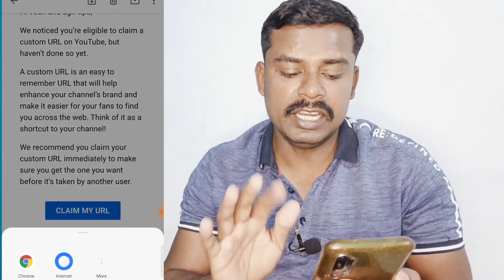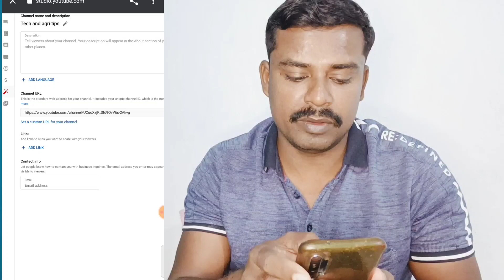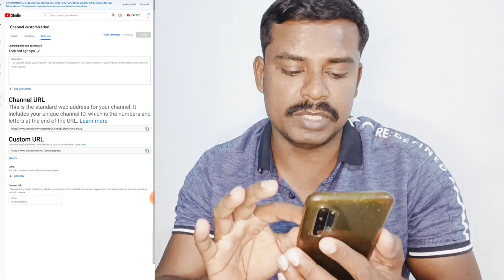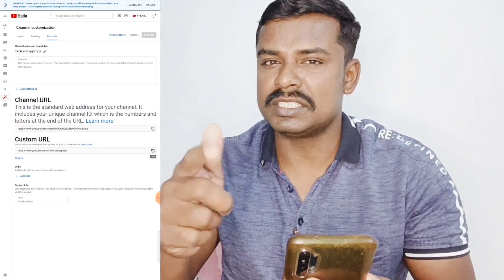Grab yours before it’s Gone Email by YouTube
My Accessories 🥰👌👌

Realme Earphone 👇🏼